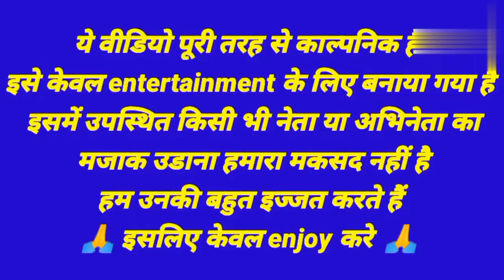khesari Lal और pawan Singh ने मिलकर किया rajan Singh Mukut कि पिटाई l Comedy Video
pawan khesari comedy video

pawan khesari cartoon comedy video

pawan singh aur mahesh pandey vivad

rajan singh mukut vs Khesari Lal Yadav

khesari lal yadav pawan singh mahesh pandey rajan singh mukut magahiya jawan